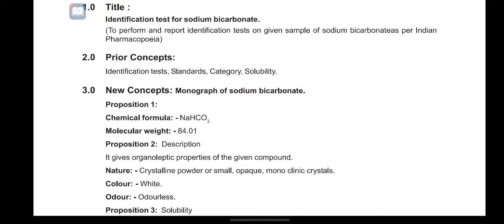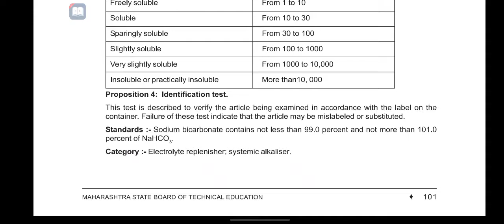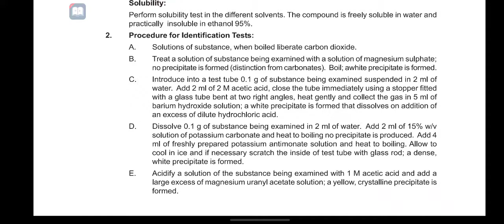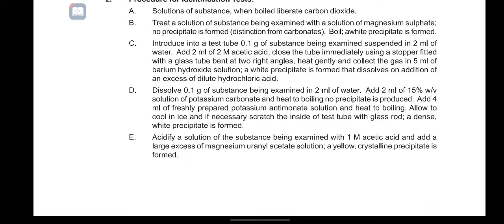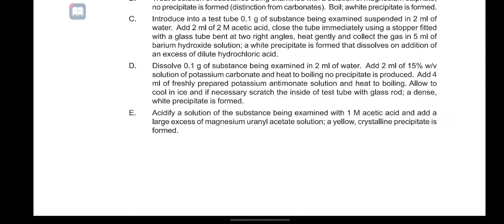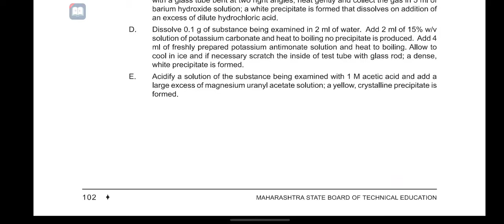Experiment no- 19 PC-I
Mr.Jain.S.D lecturer at S.N.D diploma college of pharmacy yeola